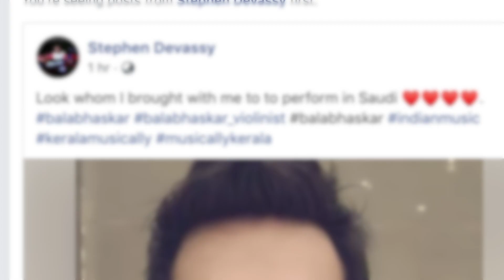😥ബാലഭാസ്കറിനെ നെഞ്ചോടു ചേർത്ത് സ്റ്റീഫൻ | Balabhaskar and Stephen Devassy